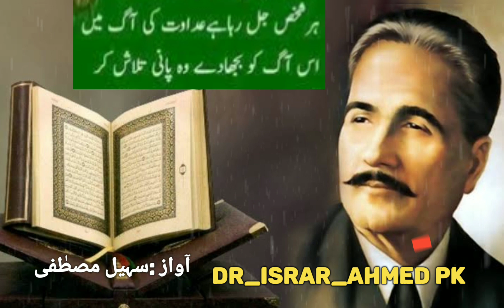Allama iqbal Heart Touching Poetry|Must Watch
sad poetry in hindi, emotional love poem, poetry on self doubts, self doubt poems in hindi, sad poetry in hindi on life, sad poems about love and pain in hindi, sad poetry in hindi lyrics, sad poems in hindi that make you cry, heartbreaking poems in hindi, emotional poetry in hindi, poem on alone life, broken heart poems in hindi, abhash jha sad poetry, rhyme attacks emotional, poetry on loneliness, poems that can depress you, sad status for whatsapp